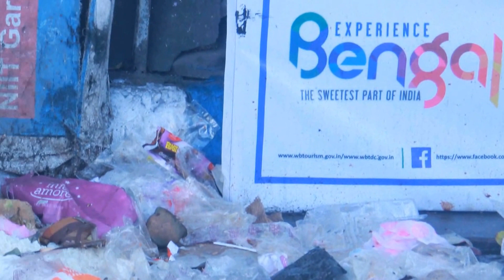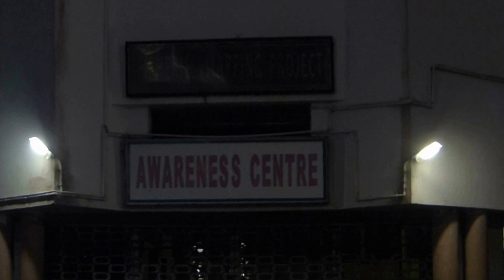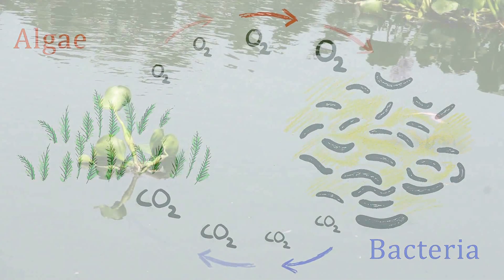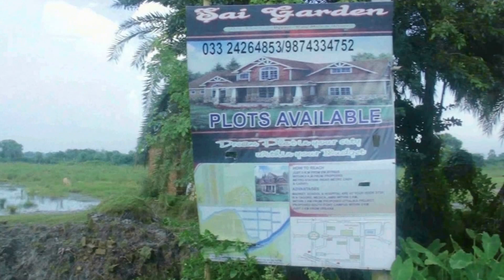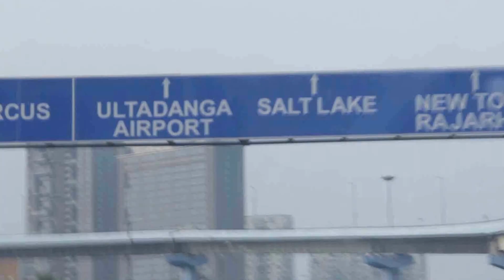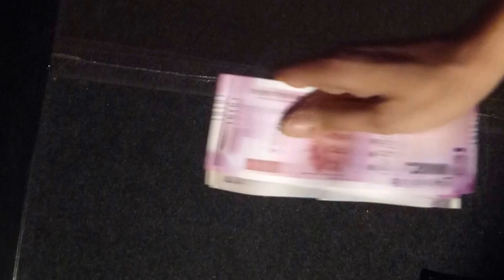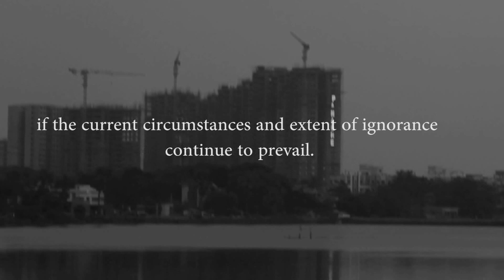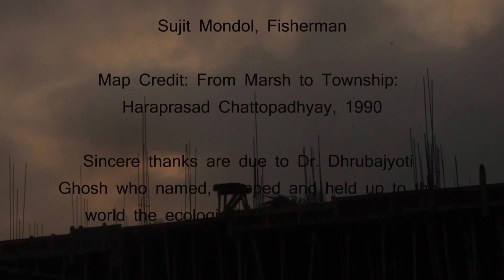East Kolkata Wetlands - Squandering Conservation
To the east of Kolkata, there is a 12.5 square km stretch of wetlands. It is only one of it's type in the world. Here the community knowledge of a few people has given shape to a practice that treats the city waste water in a most scientific way and above that free of cost. Furthermore, it produces huge amount of fish and vegetable and also traps carbon significantly. It is a Ramsar Site, an internationally protected site and yet is rapidly loosing out to aggressive real estate assaults. This story is about the massacre of natural wealth that lies to the east of Kolkata. The people of Kolkata, strangely remain indifferent towards it.